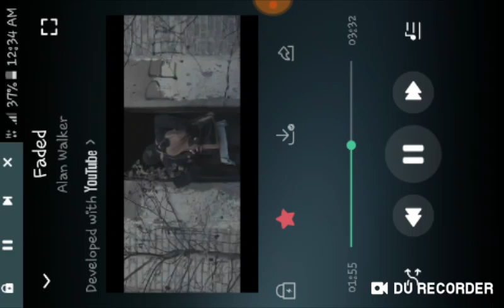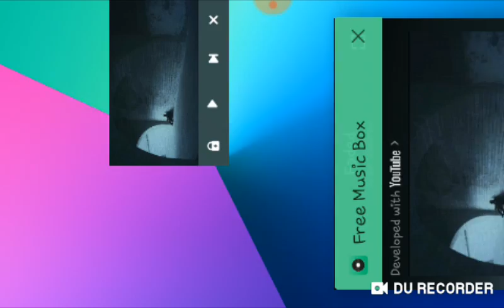KLCC tower (fail in water 2 times RIP)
Ini adalah video saya yang dirakamkan dengan DU Recorder. Ia mudah untuk merakam skrin anda dan melakukan strim langsung. Muat turun pautan: